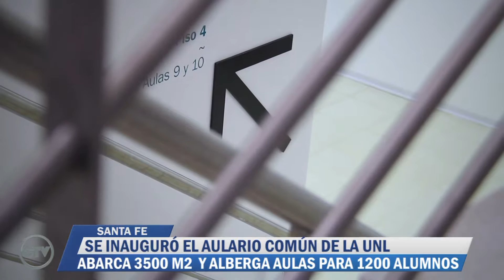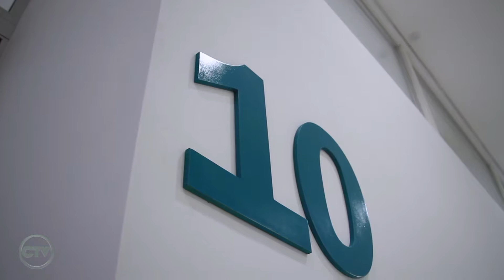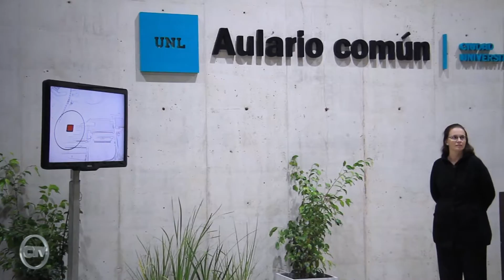Nuevo Aulario de la UNL - Arq. Marcelo Saba y Arq. Miguel Irigoyen